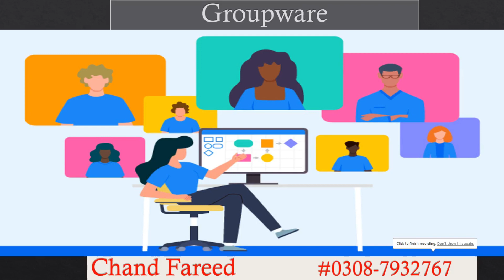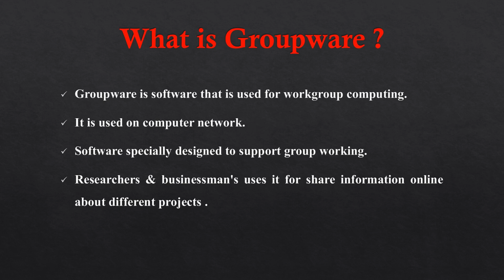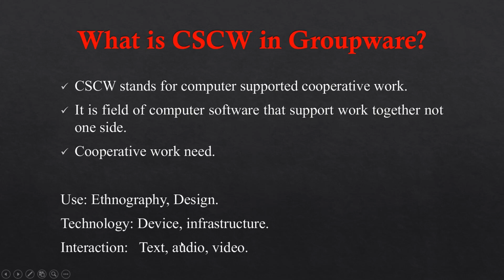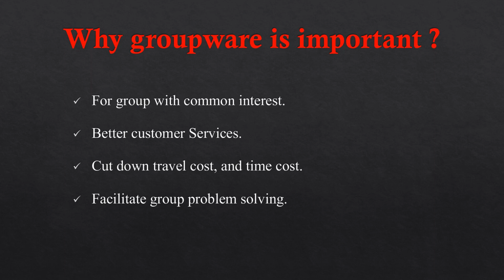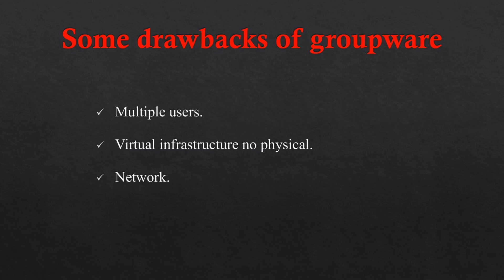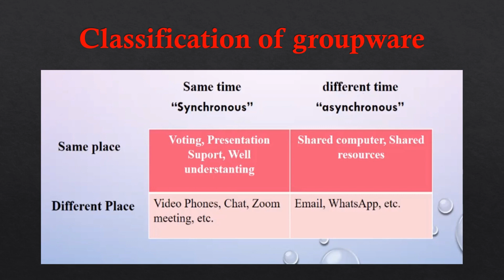What is Groupware? urdu / hindi | Workgroup computing and groupware | IT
This channel "Moon For IT pupils" related to computer science. i will try to cover every topic related to computer & IT. MY all videos will helpful for computer Science student. you can come you can learn If you are computer science student. then must follow this channel. this is very helpful for you.